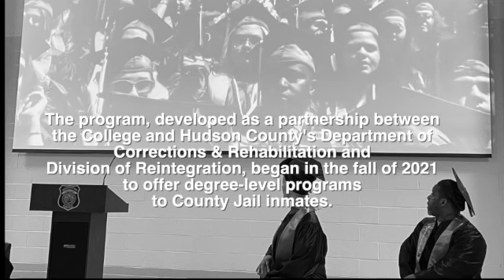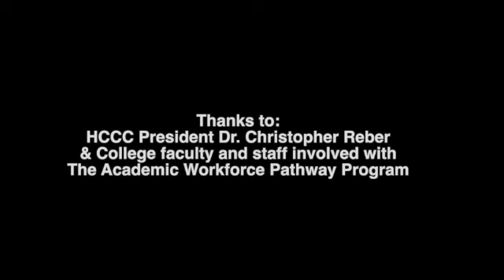AWPP 2023 Graduation Video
Virtual Graduation Graduation Ceremony for 2023 AWPPP Associates Degree Recipients